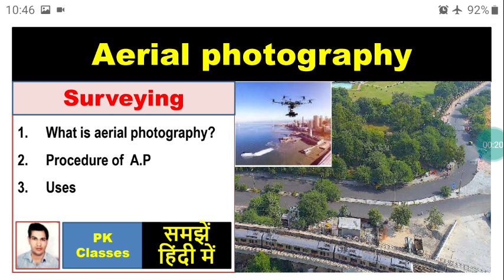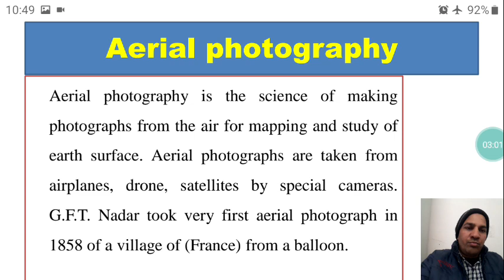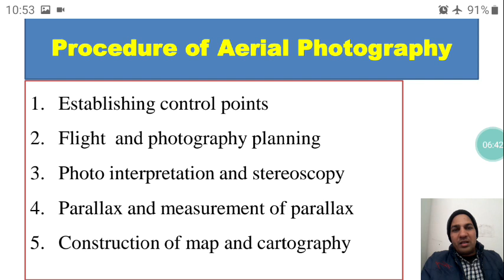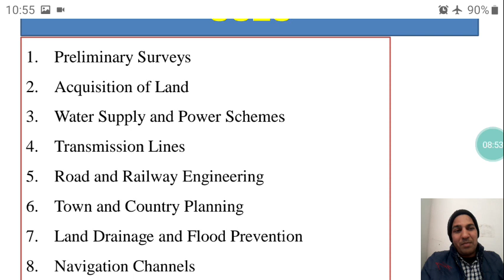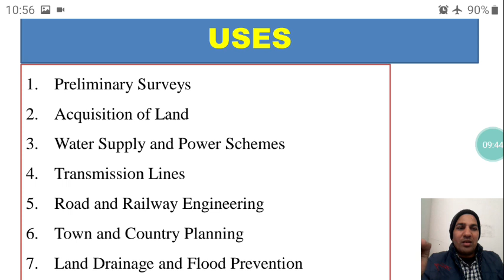Aerial Photography (हिन्दी)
What is aerial photography? Procedure of  aerial photography,
Uses of aerial photography